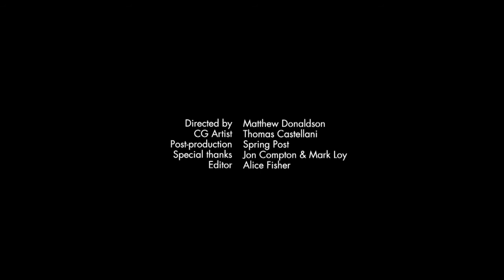Patents: "The Milk Carton" by Matthew Donaldson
The filmmaker gives us a 360° view of the design world's unsung hero, the Tetra Pak milk carton. Patented by the Swedish company in the 1940s, it revolutionized the way we eat and drink overnight. Read the full feature on NOWNESS